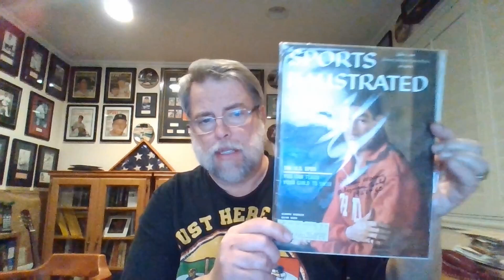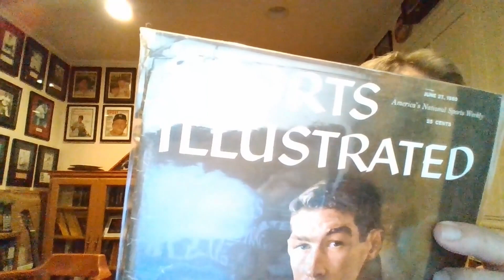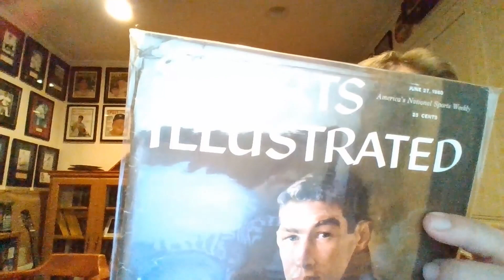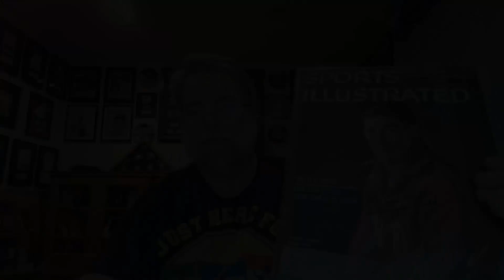VR for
This is a VR for @peterb4871 - He wanted to see cards from our birth year.